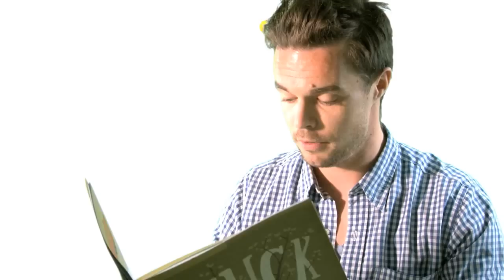Oliver Jeffers reads Stuck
In this new picture book from award-winning, internationally bestselling author-illustrator Oliver Jeffers, all manner of chaos ensues when young Floyd gets his kite stuck up a tree. He throws up his shoe to shift it, but that gets stuck too. So he throws up his other shoe and that gets stuck, along with a ladder, a pot of paint, the kitchen sink, an orang-utan and a whale, amongst other things! Will Floyd ever get his kite back? A hilarious book with a wonderful surprise ending.